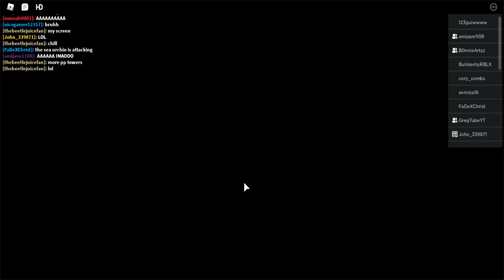ROBLOX THE LANDS ORB LIVE EVENT (FIRST VIDEO OF 2021)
first video of 2021 lol